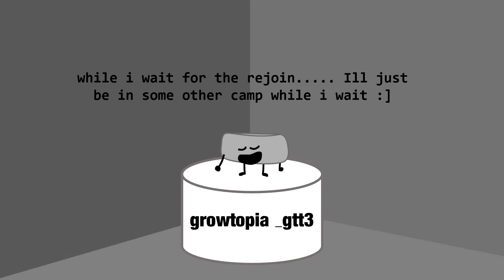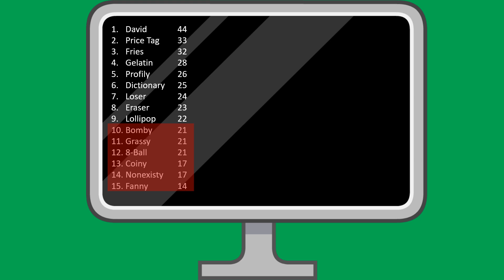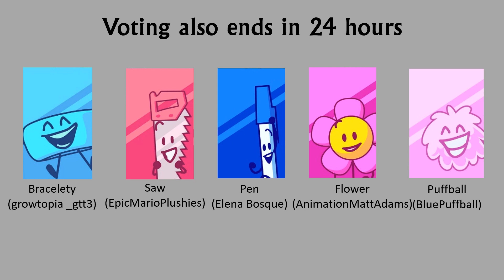B.A.S.S 7B: You Do The Thinking For Me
9-ball:
Anchor: Ryan Carr
Avocado:
Battery:
Blender: BattleReviews
Boom Mic:
Camera:
Clapboard:
Conch Shell:
Discy:
Income Tax Return Document:
Kitchen Sink: Mr Watermelon
Leek:
Onigiri
PDA:
Rubber Spatula:
Salt Lamp:
Scissors:
Shampoo:
Shopping Cart: modahabbab
Snare Drum:
Tape:
VHSy:
Winner: John Plushyverse